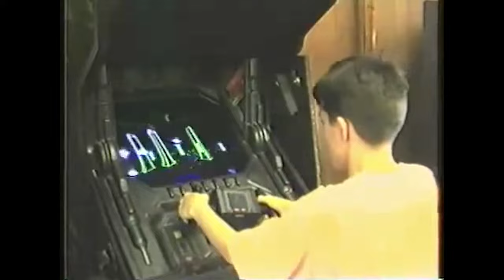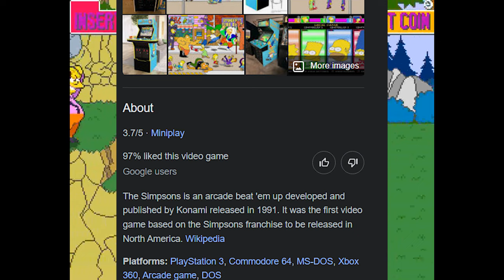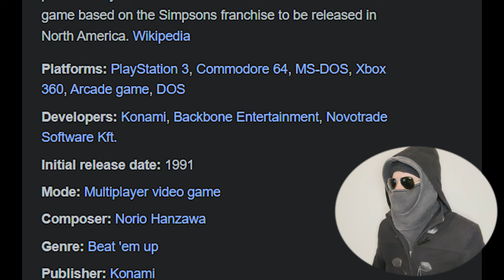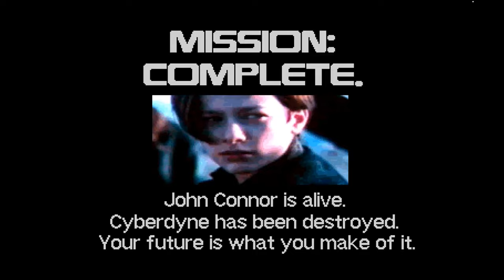10 Obscure Arcade Games You Need To Play At Least ONCE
Video Link: https:

 • Funk Cool Groove ...

The content of this audiovisual work, is aimed at entertaining and shows fictitious violence, provocative scenes and fights occurred in a video game, these scenes do not represent or pretend to represent facts of real life, this audiovisual work is protected by the first amendment of the United States of America which prohibits the creation of any law with respect to the official establishment of a religion, which prevents the free practice of the same, that reduces the freedom of expression, that violates the freedom of the press, that interferes with the right of peaceful assembly or that prohibit requesting compensation for governmental grievances.

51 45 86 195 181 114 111